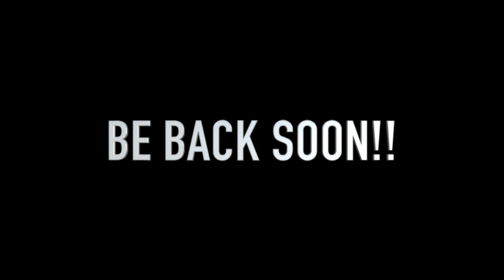HOLIDAY CLOTHES SHOPPING & GETTING HELP WITH THE YT CHANNEL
Sony ZV-E10
Sony E PZ lens - 10-20mm
Rode Video Mic
Camera Tripod
Camera Lighting